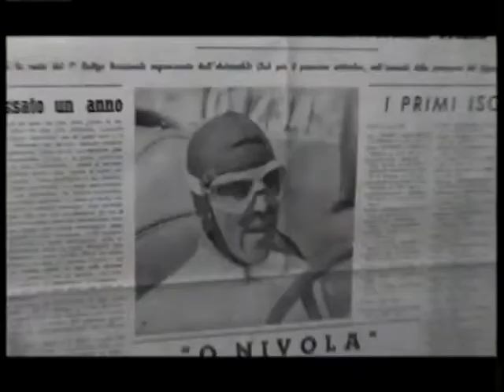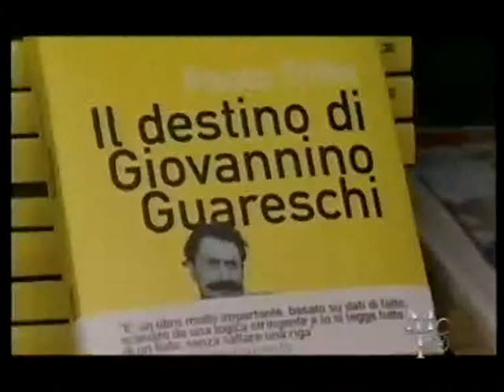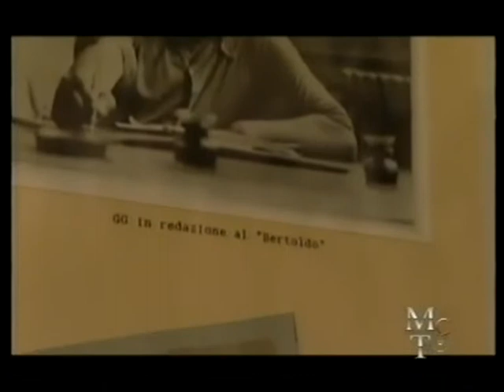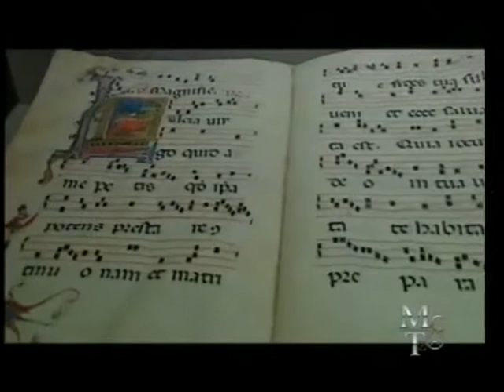Mt channel - Veronica Artioli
Su Sky un programma de La Macchina del Tempo condotto da Veronica Artioli.